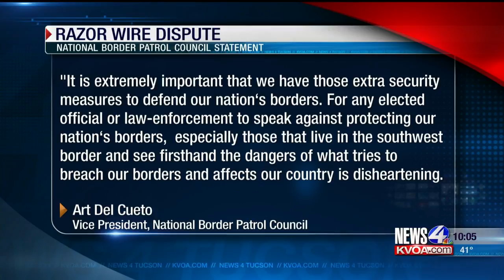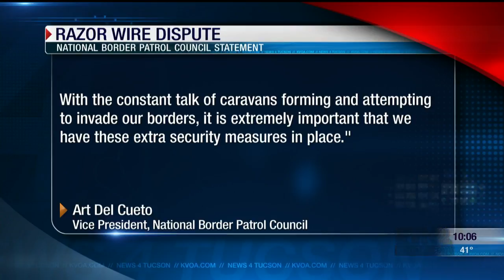Mayor, council adopt resolution to get razor wire installed along border removed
Nogales Mayor Arturo Garino worries the razor wire put up through downtown along the border will harm business and trade with neighbors in Sonora.